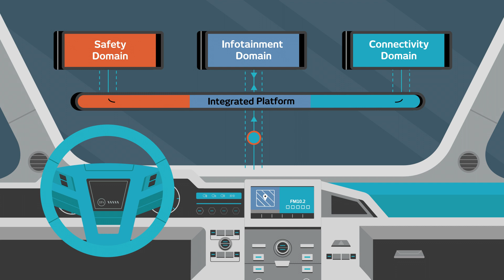GENIVI Mission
GENIVI Alliance has expanded its scope beyond delivering an open, Linux-based in-vehicle infotainment platform to help automakers and their suppliers develop standard approaches to integrate vehicle software and to enhance vehicle connectivity to the cloud.